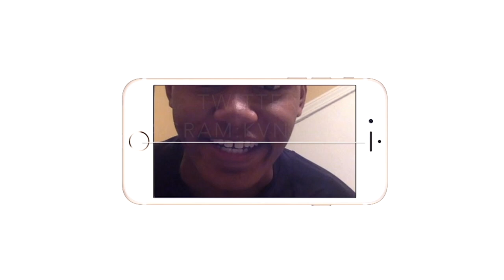HE DID WHAT TO HER!!| 100 Awesome Summerslam Moments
why he punch her like that tho :{

Intro/Outro: Jaden Smith Fallen
Camera: Cannon 60D
Editing Software: Imovie & Premiere Pro